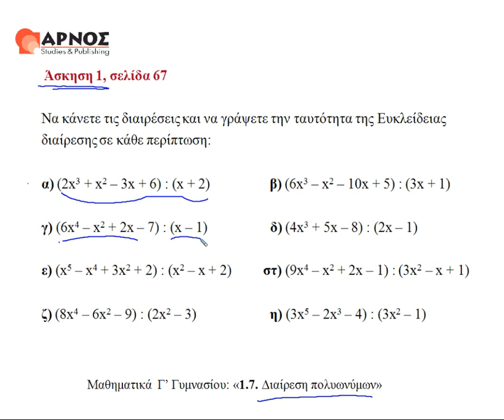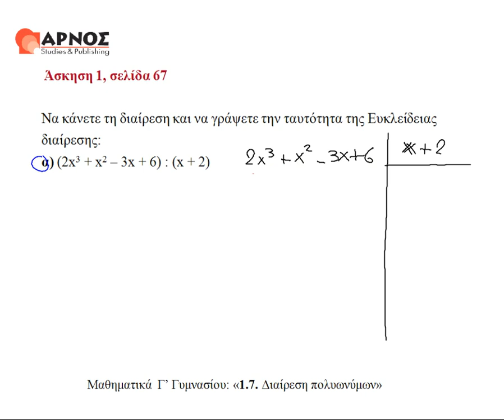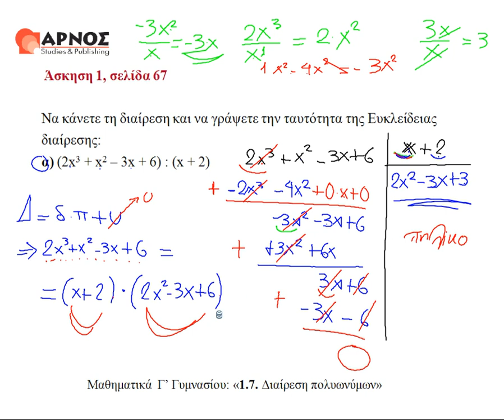1.7 Διαίρεση Πολυωνύμων ασκ.1α σελ.67 - Μαθηματικά Γ' γυμνασίου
Μαθηματικά Γ' γυμνασίου - Διαίρεση Πολυωνύμων, άσκηση 1(α).